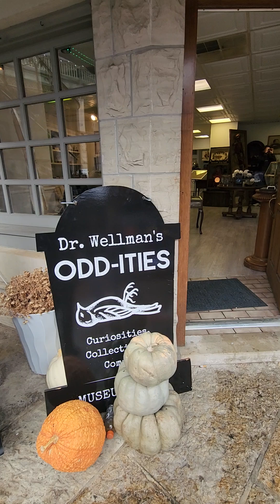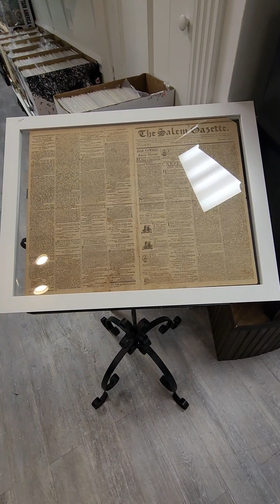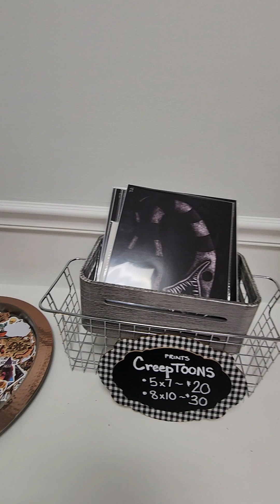Shop Oddities with us 🦇 Eureka Springs Arkansas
Take a step through one of the coolest downtown shops in Eureka Springs 😍

Thank you Carly for being such a kind hostess! We'll be seeing you soon!